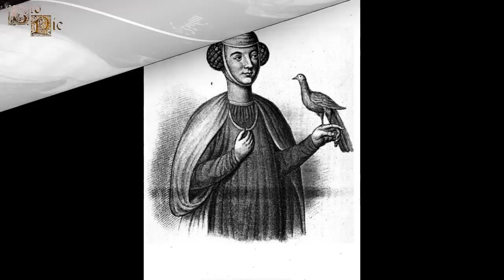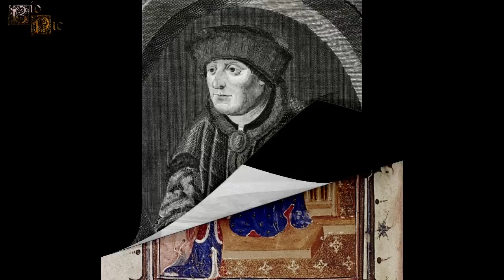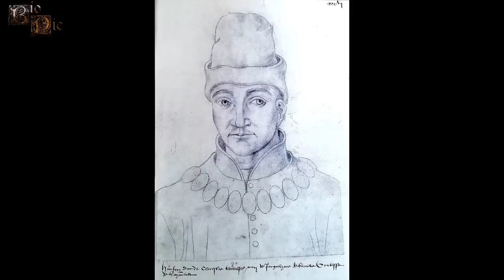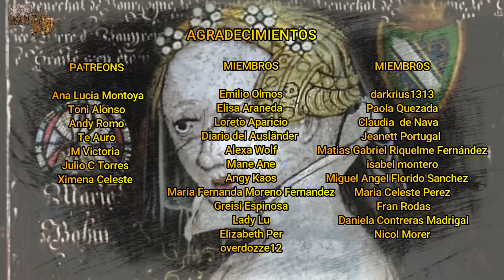María de Bohun, Una de las Madres Más Jóvenes de la Corona Inglesa, La Primera Esposa de Enrique IV.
María sería una rica heredera que se convirtió en la primera esposa del rey Enrique IV de Inglaterra y fue conocida por ser una de las madres más jóvenes de la corona inglesa, llegando a ser madre y abuela de reyes.